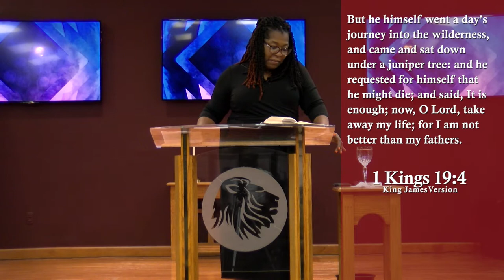August 2, 2020 | Sunday Morning Worship | Overseer Lois Anderson | Abide and Go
Welcome to Kingdom Worship Center!